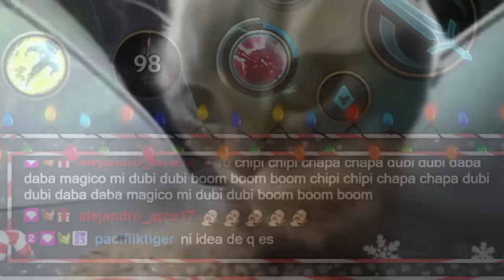⭐ MEJORES MOMENTOS ENERO - SEMANA 1 | Kuraleks - Wild Rift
🔥 Revive los momentos más emocionantes y espectaculares de mis transmisiones en directo de Wild Rift durante la primera semana de enero. Este video recopila las jugadas más impresionantes, risas y situaciones inesperadas que vivimos juntos. ¡Prepárate para una dosis de pura adrenalina y diversión en la Grieta del Invocador! 🌟

✨ Destacados del Video:

Jugadas Asombrosas: Las mejores jugadas y maniobras que nos dejaron sin aliento.
Momentos Divertidos: Risas y situaciones cómicas que sucedieron en directo.
Reacciones Épicas: Mis reacciones y las del chat ante momentos cruciales.
Consejos y Estrategias: Breves insights y estrategias que compartí durante las partidas.

🚀 Únete a la Aventura:

Comparte tus momentos favoritos en los comentarios.

Soy Kuraleks y este es mi canal de Gaming.
En este canal de League of Legends : Wild Rift ( o lol mobile ), juego de Riot Games dentro de la categoría de mobile games, te traigo las mejores guías, las mejores TierList y los campeones más broken en la posición de Support del meta. Estad atentos si queréis ser Challenger o Leyenda algún día con los mejores consejos de la grieta salvaje traídos por un servidor!